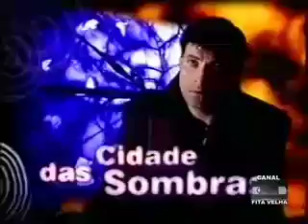Chamada Cidade das Sombras - Cine Belas Artes (06/04/2002)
Créditos: Intervalos de Televisão